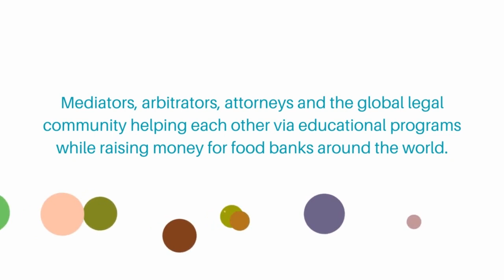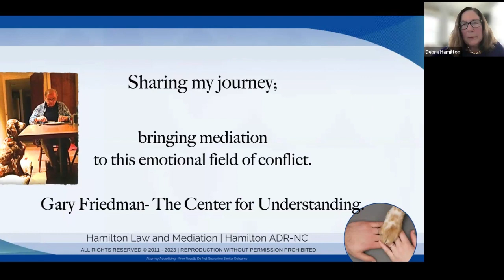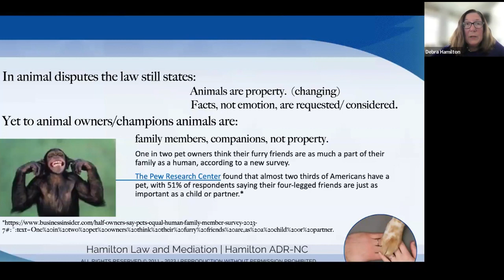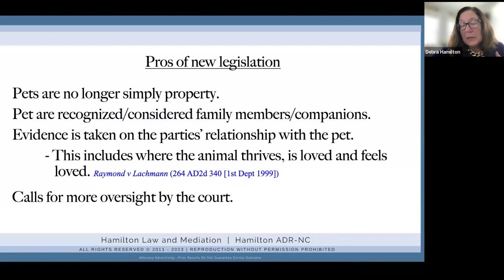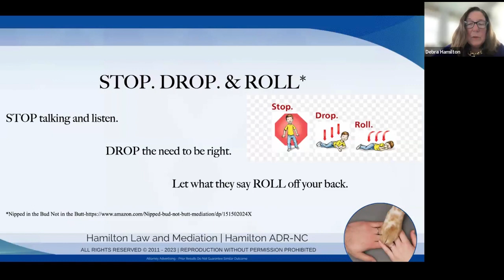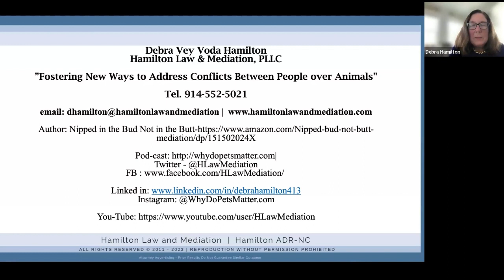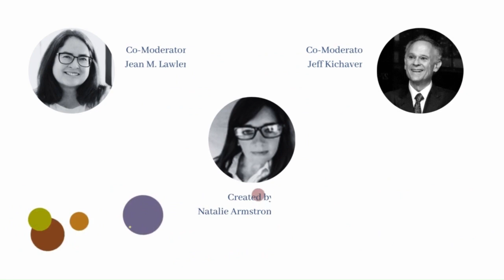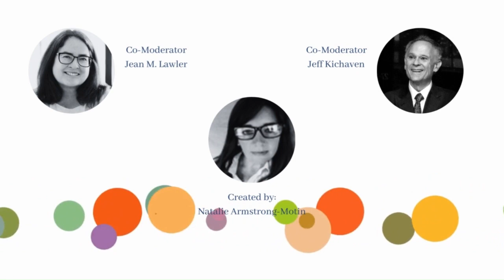How Mediation Better Serves All Animals presented by Debra Hamilton for Will Work For Food